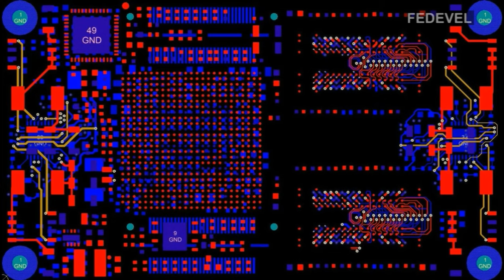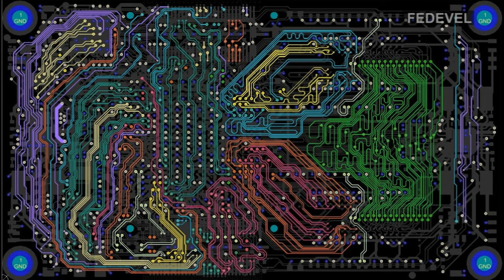Watch routing PCB Layout with DDR3 & High Speed Interfaces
If you are interested, you can download this PCB layout files in Altium Designer - It's free :)

Thank you very much to Blaine for the music!